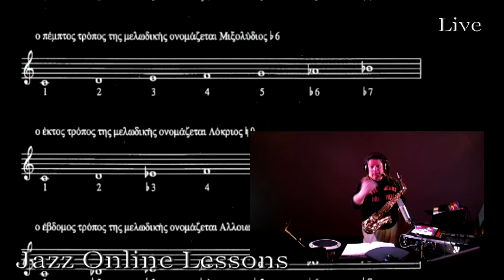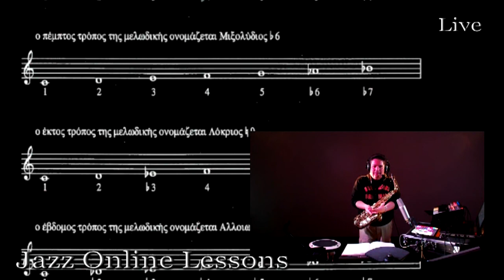J.O.L. Προετοιμασια 11 Η Φρασεολογια και ο Αλγοριθμος του Αυτοσχεδιασμου (live)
Jazz Online Lessons Αυτοσχεδιασμός για όλους!
Ομαδικά μαθήματα Jazz Αυτοσχεδιασμου μεσω ιντερνετ (Live Streaming).

Εισαγωγικα βιντεο βγαλμενα απο παλιοτερα μαθηματα, που παρεχουν σημαντικες θεωρητικες πληροφοριες και θα διατιθενται δωρεαν μεσω της πλατφορμας Jazz Online Lessons, με σκοπο την προετοιμασια για το μαθημα.
Προετοιμασια 11 Η φρασεολογια και ο αλγοριθμος του αυτοσχεδιασμου.